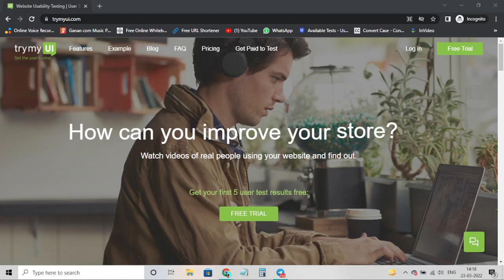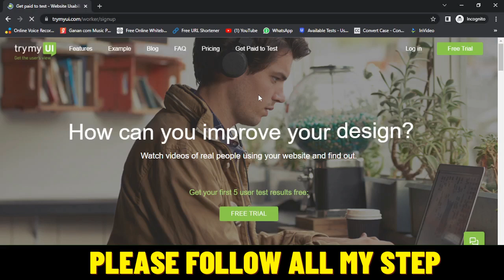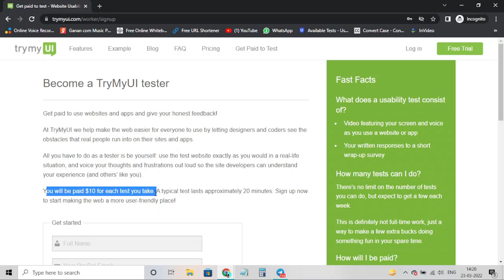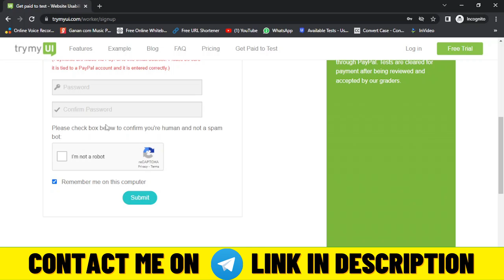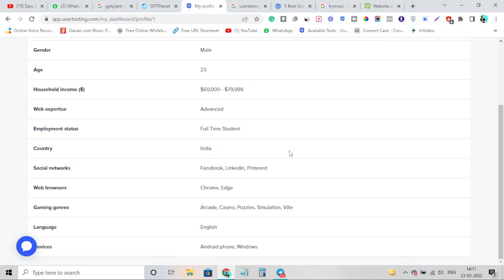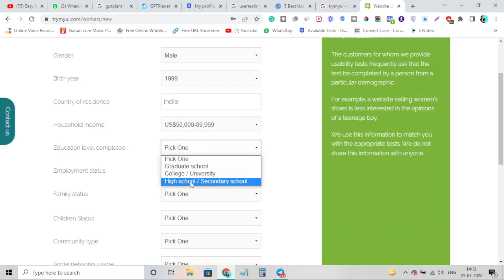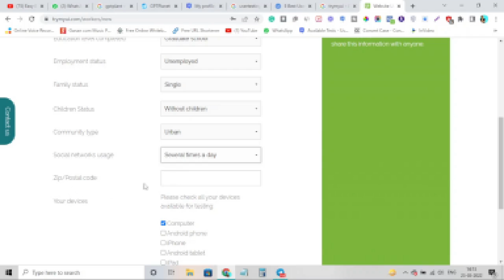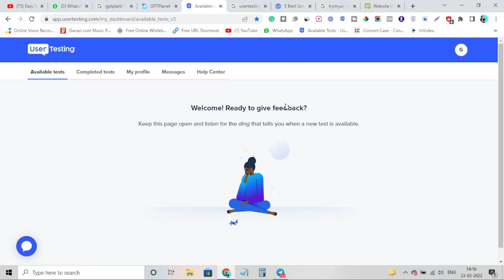TryMyUI Review 2024: Can You Make Money from India?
trymyui can we make money from India trymyui review if you are looking for remote usability testing jobs and want to make money testing websites then trymyui is one of the best website to earn money for free like usertesting you can earn trymyui $10 per test for free without any investment this is a complete step by step trymyui review

try my ui is same like usertesting you can make money doing ux testing in this  trymyui video I have  explain step by step how to create your trymyui account so that you get selected for doing website testing jobs in trymyui

is trymyui a scam no this website is 100 % legit and trusted but right now they are not allowing any new test to  Indian  right now they are not working in India this is an update of 2022

how to start trymyui I have explain everything in detail so that anyone who wants to make money with this website will get all the valuable information in this video watch the full video for more info.

I do not guarantee earnings, and results may vary. Always research before investing time or money in any online platform. This video does not promote scams, misleading claims, or harmful practices.